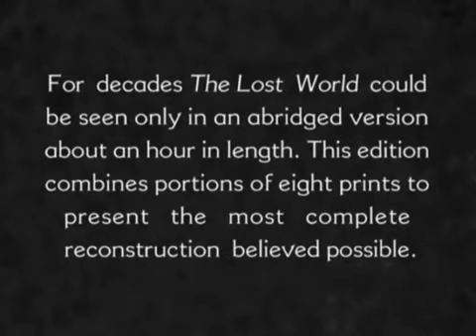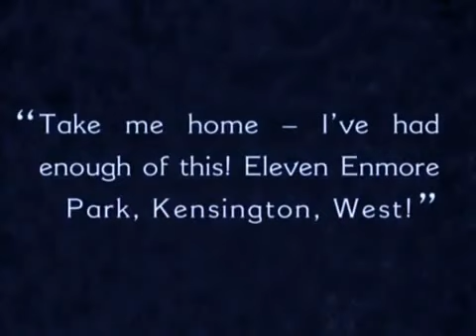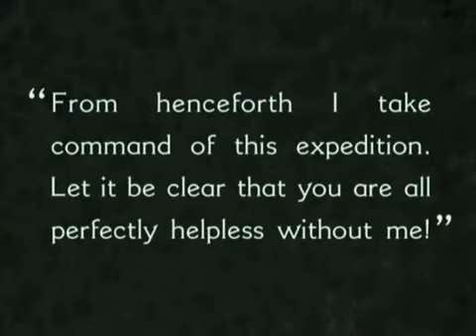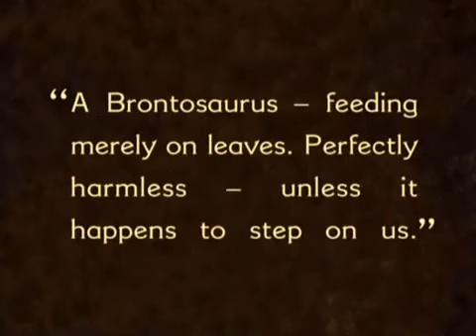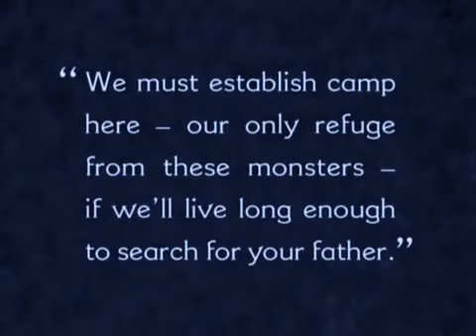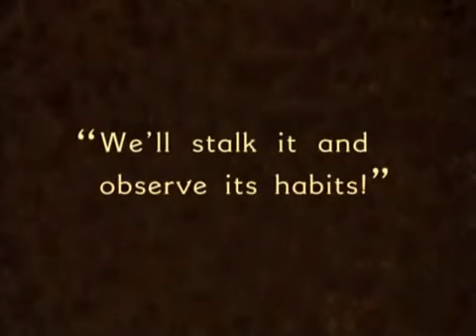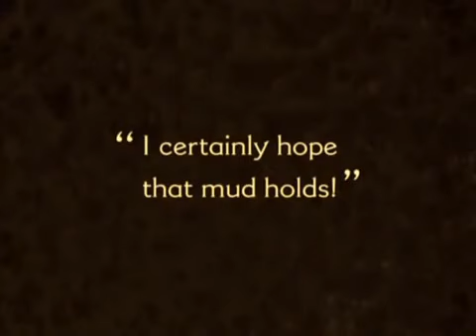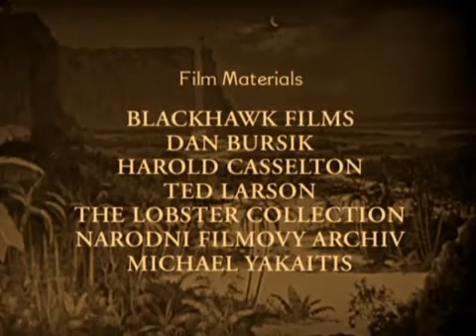The Lost World (Le Monde perdu) de Harry O. Hoyt réalisé en 1925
Une expédition dirigée par le professeur Challenger quitte Londres pour le Brésil, dans le but de retrouver le Monde perdu, mentionné dans le journal de l'explorateur disparu Maple White. Cette expédition se compose du professeur Summerlee, de Sir John Roxton, du reporter Edward Malone et de Paula, la propre fille du professeur Maple White. Les voyageurs finissent par atteindre un mystérieux plateau dans la jungle amazonienne. Un spectacle fantastique s'offre à leurs yeux : cette contrée inconnue est demeurée comme aux premiers âges du monde, peuplée de dinosaures…